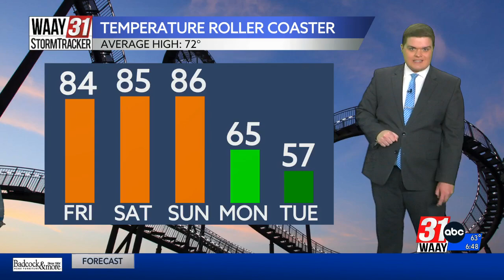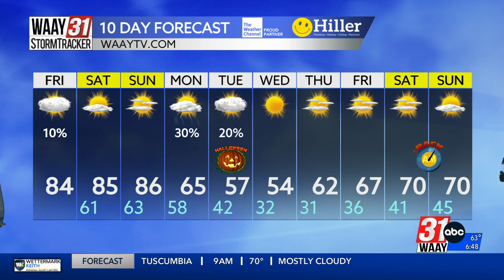Carson's Friday Morning Forecast 10/27